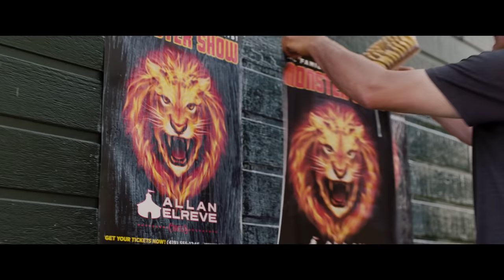EL LOBO Y EL LEÓN | TRÁILER OFICIAL - En cines 5 de noviembre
Tras la muerte de su abuelo, Alma (Molly Kunz), una pianista de 20 años, regresa a la casa de su infancia en una isla de Canadá. En la isla, su vida da un vuelco cuando rescata a un cachorro de lobo y a un cachorro de león. A medida que los animales crecen, los tres forman un vínculo inseparable, pero su mundo pronto se derrumba cuando se descubre su idilio secreto. El león es capturado y enviado a un circo ambulante y al lobo se lo llevan unos científicos para investigar. El lobo está decidido a encontrar a su hermano león y a reunir a su familia.  Una vez juntos, emprenden una extraordinaria aventura a través de Canadá contra viento y marea para encontrar a Alma.